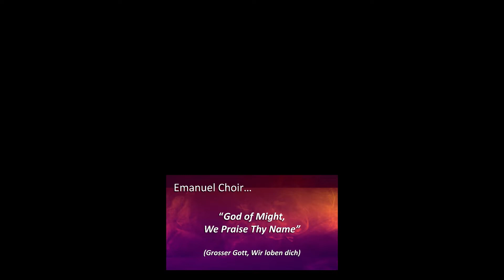Emanuel Choir - August 1, 2021 - God of Might, We Praise Thy Name